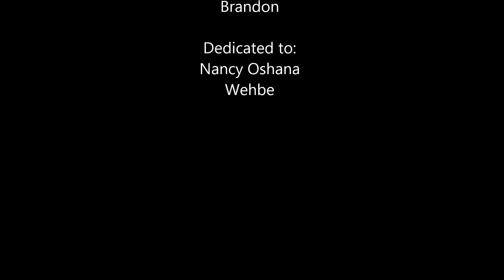Nancy Oshana Wehbe Girl On Fire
Nancy Oshana Wehbe on fire.